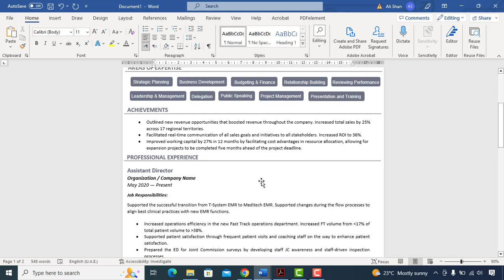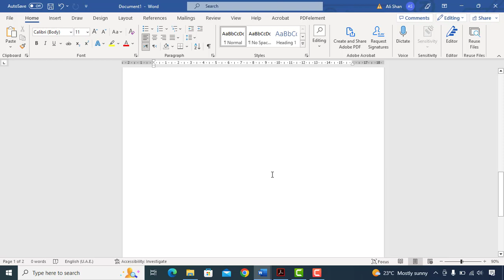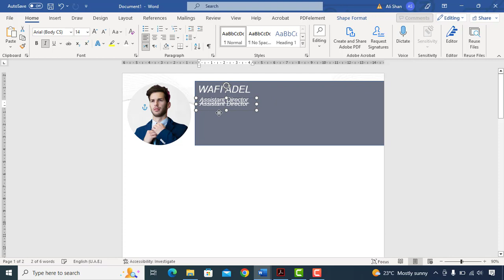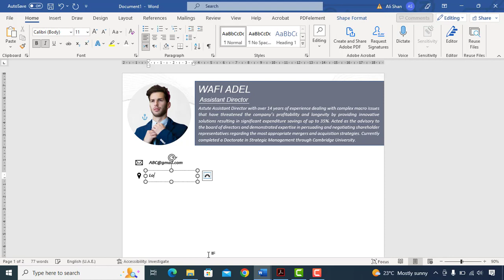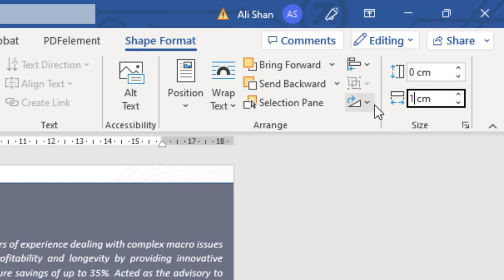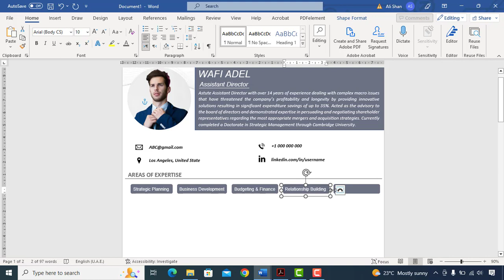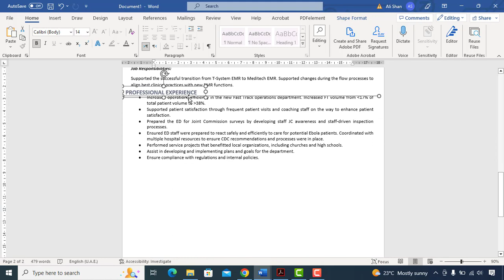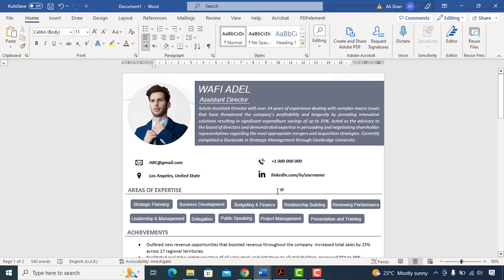How to Make a Resume for Free | Resume for Job | Best CV format 2023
In this video I have shown a simple professional CV format which you can use to create your CV in a professional way for free just by using MS Word office.